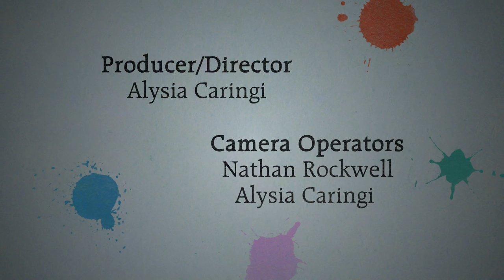Artists - Michigan Art Center